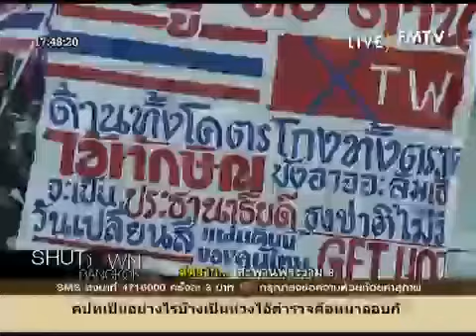ดร ประยูร อัครบวร ปราศรัย ที่สะพานพระรามแปด 18มค57